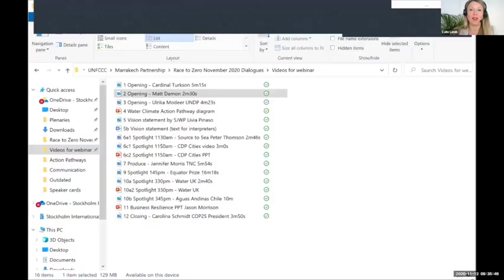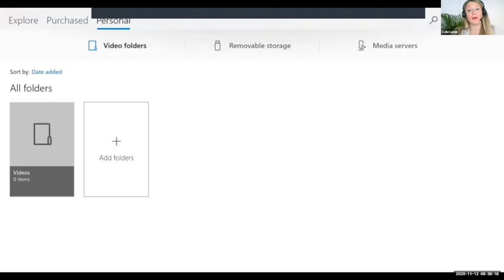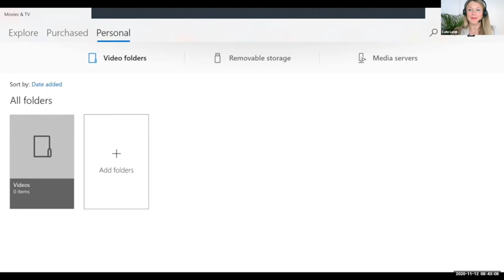Welcome Session | Vision of a zero-carbon, resilient future through Water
Opening and introduction of Race to Zero and the theme of Water Day “Vision of a zero-carbon, resilient future through Water” at Race to Zero November Dialogues

Opening remarks | COP25 Chile and COP26 UK High-Level Champions Gonzalo Munoz and Nigel Topping

Welcome messages |
Torgny Holmgren, Executive Director, SIWI
Stewart Maginnis, Global Director, Nature-based Solutions Group, IUCN
John Matthews, AGWA, Executive Director

High-level messages |
Cardinal Peter Turkson, Holy See Dicastery for Promoting Integral Human Development Prefect
Matt Damon, Co-Founder, Water.org and WaterEquity [Video]
Vedika Bhandarkar, Chief Global Impact Officer, Water.org
Ulrika Modéer, UN Assistant Secretary-General and UNDP Assistant Administrator and Director of the Bureau of External Relations and Advocacy
Martha Rojas Urrego, Secretary-General of the Ramsar Convention on Wetlands

Keynote | Johan Rockström, Director, Potsdam Institute for Climate Impact Research